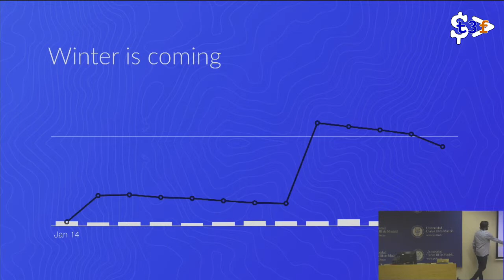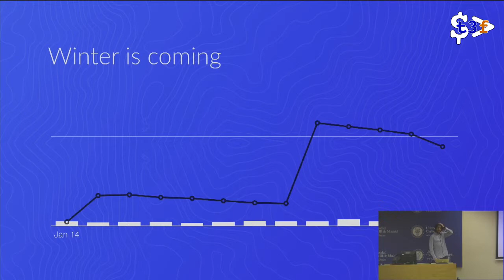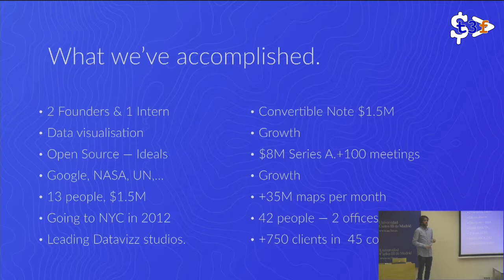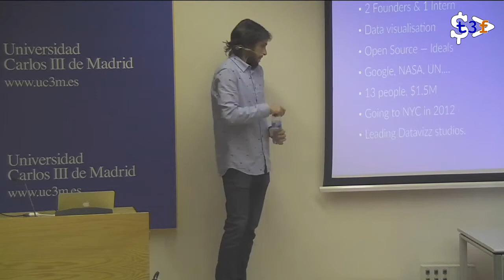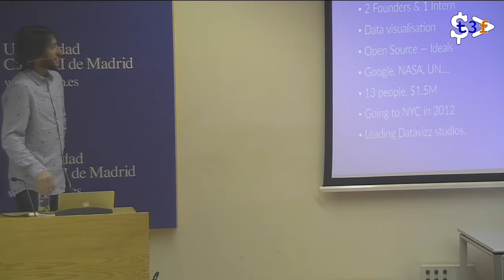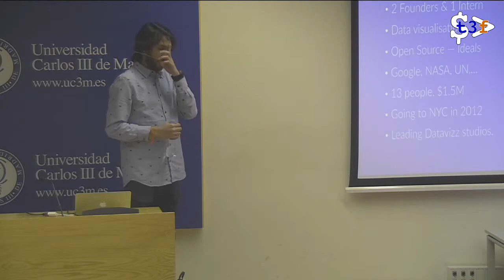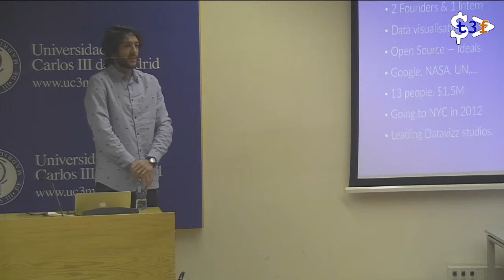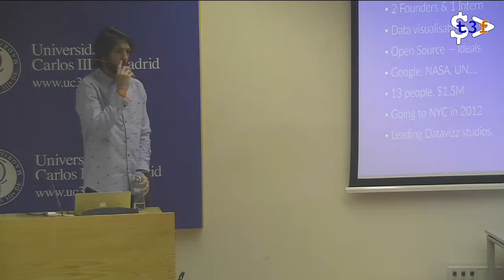[T3chFest 2015] Game of Investors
Título: Game of Investors
Ponente: Sergio Álvarez Leiva

Conseguir una ronda de financiación parece mucho mas sencillo de lo que realmente es, pero… ¿Cómo es realmente el proceso?¿Estamos preparados cuando creemos que estamos preparados? En esta charla contaremos la historia tras la Serie A de CartoDB ($8M) y de como un equipo de ingenieros se enfrenta por primera vez a conseguir inversión tras años de Bootstraping.